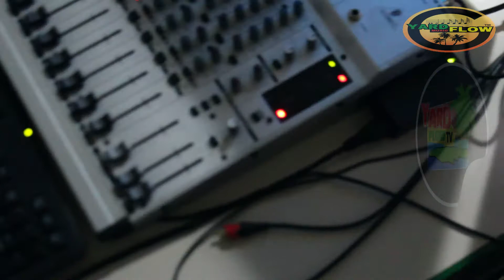Deep Jahi voicing dubplate at YARD FLOW MUSIC GROUP ATLANTA 2019